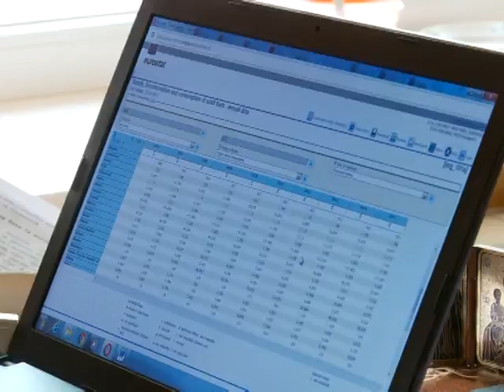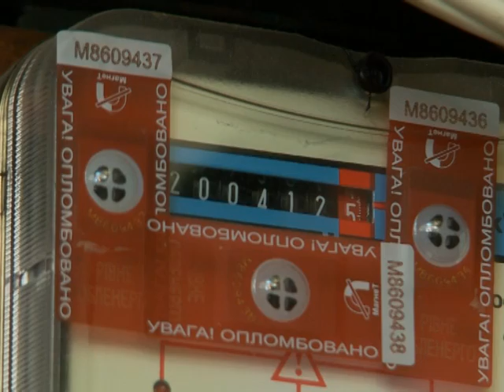Рівненщина Європейська. Місцеві, всеукраїнські та європейські програми підтримки енергозбереження